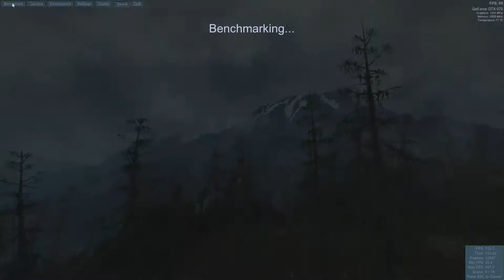Unigine Valley Benchmark on GTX 970 SSC 4GB 1080p High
8GB Team Group Delta DDR4-2400
MSI B350 Tomahawk Arctic Socket AM4
EVGA Geforce GTX 970 SSC 4GB
Corsair CX750M 750 Watt PSU